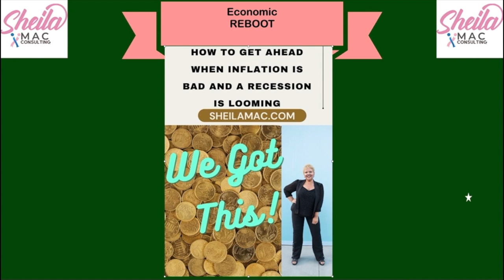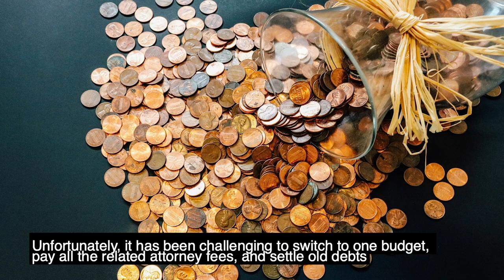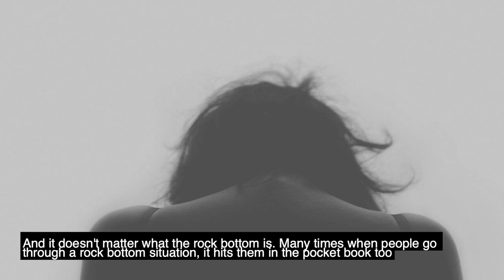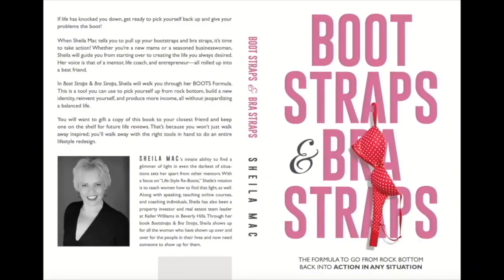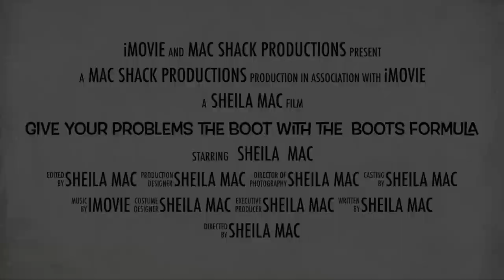RESOLUTION SOLUTION: HOW TO GET FIT FOR LIFE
AS SEEN ON NBC’S  ’S H E I L A   M A C  SHOW’

✍ Broadcasting TODAY on my syndicated @CNBC @nbc News Radio Channel @kcaaradio 102.3 FM * 106.5 FM * 1050 AM streaming and has a coverage area of five million people #1 in News/Talk FM *Replay on YouTube’s ‘Sheila MAC Show’. Available Globally on many stations and all major podcasting channels.

Sheila Mac with Special Guest LISA GOLDENTHAL CEO of Lisa G Fitness, Lisa is a known as the Executive wellness, fitness and weight loss coach of choice for people wanting to live a healthier lifestyle so that YOU can be better leaders at work and at home. She is a certified in spinning, graduated UCLA’s Personal Training Program and has studied fitness yoga with Molly Fox. Her proudest accomplishment are her popular fitness DVD titled “Skinny Jeans Workout.” And her international best selling book” The Boss Weight Loss” ❤️ Sheila guides entrepreneurs and working professionals through the profitable steps of building a business: creation of expansion; marketing from planning to implementation; wealth building and preservation through real estate investing; and strategic planning all so that you can get back to the business of living your best life.

BEAUTY COUNTER a makeup company committed to formulating clean beauty products that protect both people and the planet. As leaders in clean, BC are doing their part to advocate for human rights and climate justice while minimizing the environmental impacts of our products, packaging, and footprint.

This link shares my favorite tools including my highly loved manifesting pens and the planning system that helps me somehow magically get it all done: Go to SheilaMac.com TOOLS FOR BUSINESS AND LIFE.

GOING THROUGH A LIFE SITUATION and need a tool to help you with LIFESTYLE DESIGN get “BOOT STRAPS & BRA STRAPS ‘The Formula to go from Rock Bottom and Back into action in any situation!”